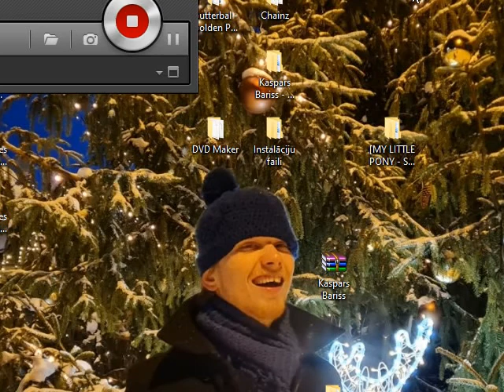Bejeweled 2 Deluxe Gameplay - Part 21 - by Kaspars Bariss